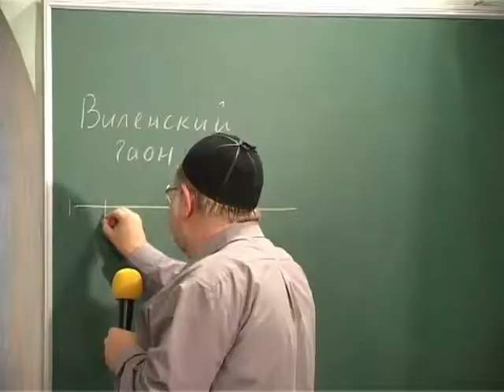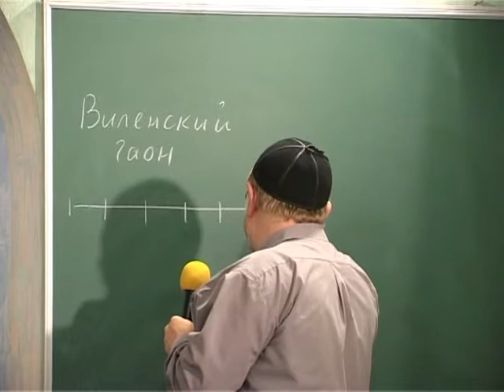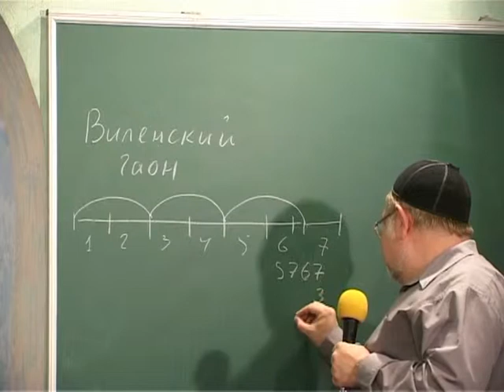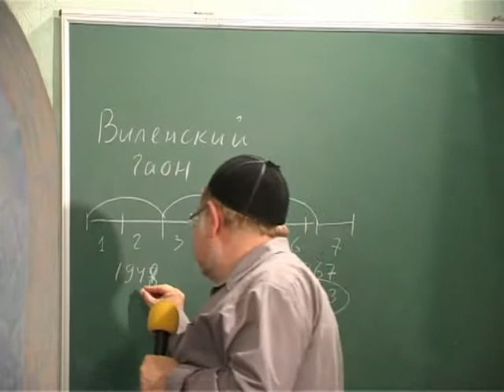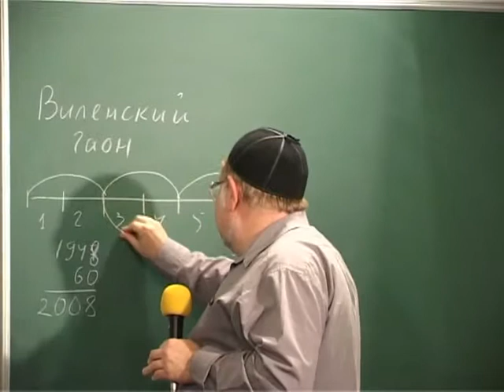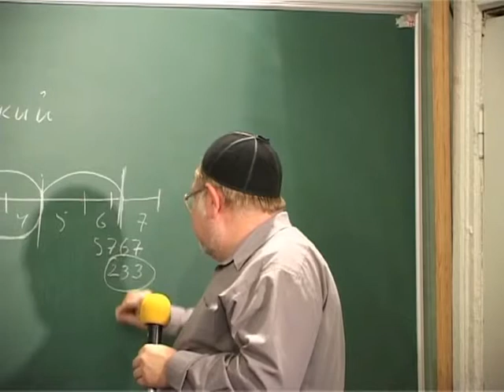МЕБИ Валерий Дэма "Апологетика мессианского иудаизма" Урок 12